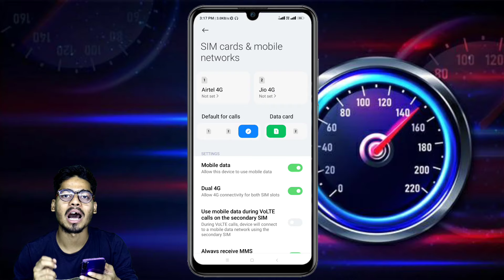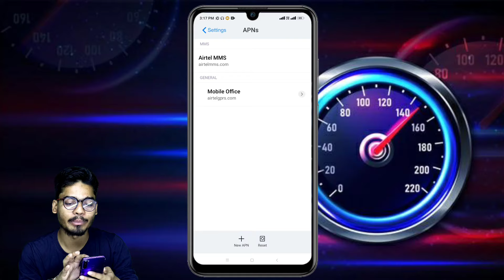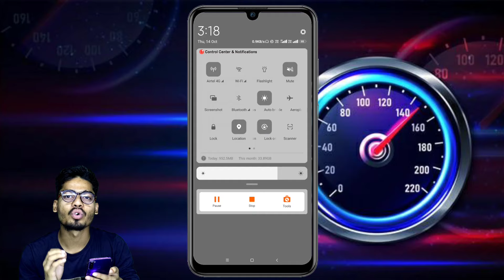Edge network ko 4g me convert kaise kare | Airtel edge Network Problem solved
Airtel E नेटवर्क को 4G me कैसे बदले | Airtel edge Network Problem solved💪😄👌 | Airtel network Problem

airtel apn
airtel internet not working
how to increase net speed in airtel
airtel
slow
fast
high
speed
4g
network
internet
net
data
problem
settings
apn settings
how to solve airtel network problem
how to solve network problem
how to solve airtel edge network problem
airtel edge network problem
airtel edge network problem solved
airtel edge network problem solve kaise kare
airtel network problem solved 2021
airtel edge network problem tamil
edge network problem
mobile data edge problem
airtel network e problem
edge network ko 4g me convert kaise kare
how to increase internet speed in jio sim
how to increase internet speed in Airtel sim
Airtel sim me internet nahi chal raha
net on karne ke baad bhi net nahi chal raha
VI Edge network Problem
E dikha raha hai net nahi chal raha hai
VI sim card Internet problem
Edge network aa raha hai
Edge network ko 4g me kaise badle
E Network ko 4g me kaise badle
How to fix VI sim card Internet problem solved
VI 2g network Problem solved
Edge network Problem
airtel signal problem
airtel sim no service problem
airtel sim network problem
airtel e network problem
mobile network problem airtel
Airtel speed problem
Airtel Internet speed increase
airtel access point Settings
apn settings
airtel speed internet settings
net slow problem solution
network slow problem airtel
airtet fast internet settings
airtel internet problem
airtel net speed
airtel network problem solve
airtel customer care number
fix ping problem in bgmi
how to fix high ping problem in bgmi
pubg mobile india high ping
pubg high ping problem in india
bgm ping problem
low ping setting in pubg
battleground mobile india ping problem
high ping in bgmi
pubg ping problem wifi
airtel high ping problem in pubg
jio high ping fix
fix high ping issue in bgmi
apn setting for fast internet
airtel apn settings 2021
vi apn for pubg
Net nahi chal raha hai E dikha raha hai
Edge network Problem
Edge network Problem solved
E network ko 4g me kaise convert kare
Edge+ signle ko 4g me kaise badle
Airtel network ko 4g me kaise badle
Edge network Problem solved, Edge network ko 4g me kaise convert kare
E show kar raha hai
edge network 4g convert
Edge network
how to increase net speed in airtel airtel fast internet setting
airtel
slow
fast
high
speed
4g
net
data
problem
settings
apn settings